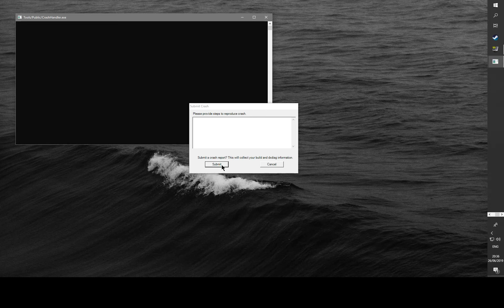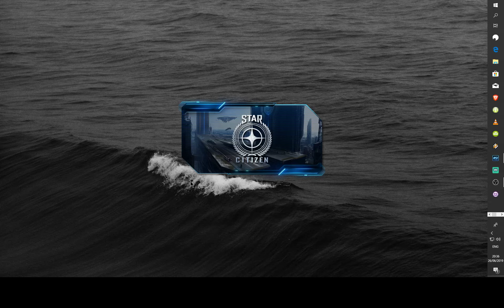ASMR Space Travel :: Star Citizen 3.5.1 [ I see stars & stuff ]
For anyone interested, I'm using Shadow Cloud until I get my new PC ready - logging in via MacOS and it works quite fine overall. For tech info, see below. ▼▼

Create a free Star Citizen account with 5000UEC extra credits using this code: STAR-4QQ6-RTW6

Interested in Shadow Cloud?
Use this code to get a discount: STEPZDW4

SHADOW CLOUD TECH SPECS

Graphics:
GTX 1080 equivalent: up to 60Hz in 4K UHD and 144Hz in Full HD

Memory:
12GB of RAM
DDR4 - 2400 MHz

High speed Internet:
1 Gb/s download
100 Mb/s upload

Operating System:
Windows 10